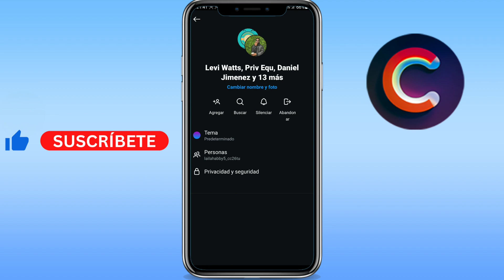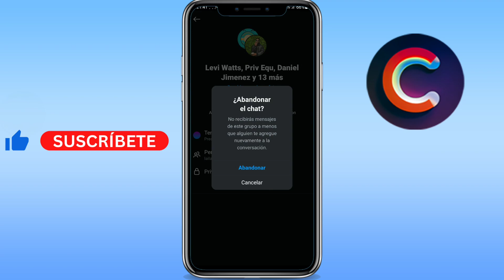Como abandonar un grupo en Instagram (GUÍA COMPLETA)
Aprenderás como abandonar un grupo en instagram. Sirve para como salir de un grupo en instagram.